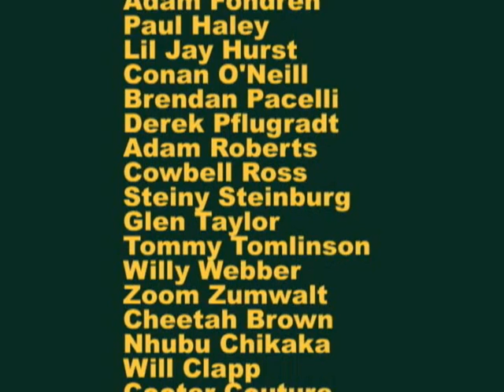Hooligans - Spring 2008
Hooligans Rugby team photos from two Spring 2008 matches.